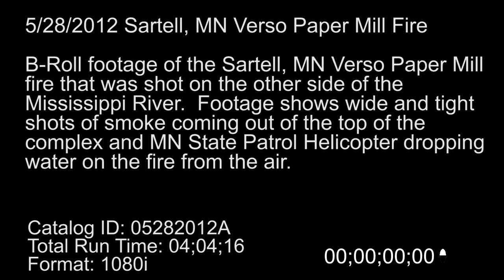5/28/2012 Sartell, MN Verso Paper Mill Fire Stock Footage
5/28/2012 Sartell, MN Verso Paper Mill Fire B-Roll Catalog.

B-Roll footage of the Sartell, MN Verso Paper Mill fire that was shot on the other side of the Mississippi River.  Footage shows wide and tight shots of smoke coming out of the top of the complex and MN State Patrol Helicopter dropping water on the fire from the air.

Catalog ID: 05282012A
Total Run Time: 04;04;16
Format: 1080i